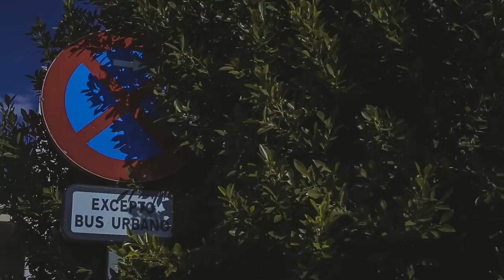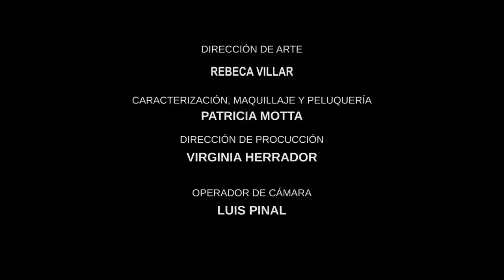Fernando Caro - Mi quitapenas (Videoclip Oficial)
Videoclip oficial de MI QUITAPENAS, primer single del quinto disco de FERNANDO CARO